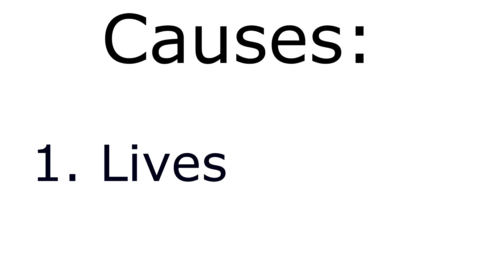Engineering Ethics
This is a video for class about the importance of the incorperation of ethics in the life and work of an engineer.